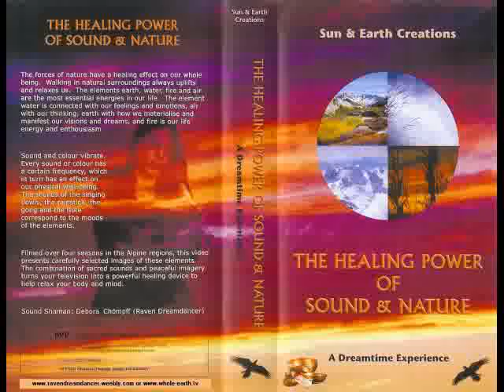Healing Power of Sound and Nature by Raven Dreamdancer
A dreamtime experience in nature. A project made in 2001 and re-edited for this moment of now!  The forces of nature have a healing effect on our whole being. Walking in natural surroundings always uplifts and relaxes us. The elements earth, water, fire and air are the most essential energies in our life. The element Water is connected with our feelings and emotions, Air with our thinking, Earth with how we materialise and manifest our visions and dreams, and Fire is our life energy and enthousiasm.

Sound and colour vibrate. Every sound or colour has a certain frequency, which in turn has an effect on our physical well-being. The sounds of the singing bowls, the rainstick, the gong and the flute correspond to the moods of the elements.

Project made in 2001 re-edited in 2018 by Debora Chömpffaka Raven Dreamdancer.